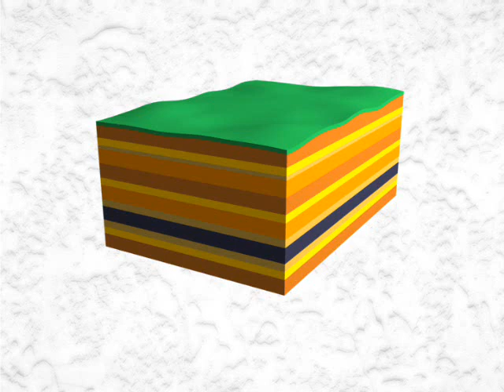Longwall Mining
Hi Kids. I wanted to show you a video that describes longwall mining of coal. My job at the Board is to educate children and young adults on the dangers of mine subsidence.

Check out our videos on "Board and Pillar" mining and "Goaf".

and click on Maurie Mole.